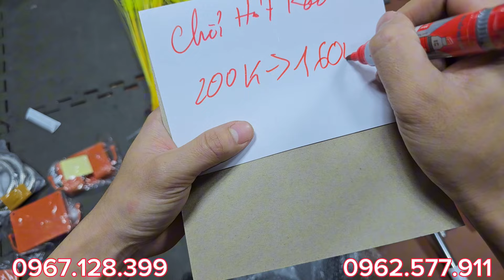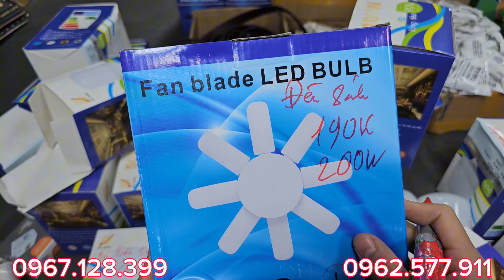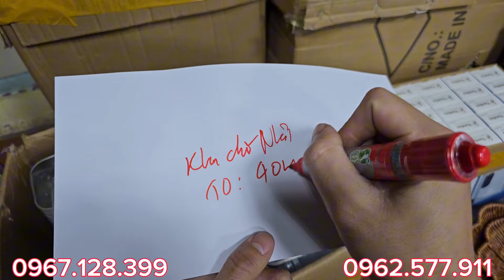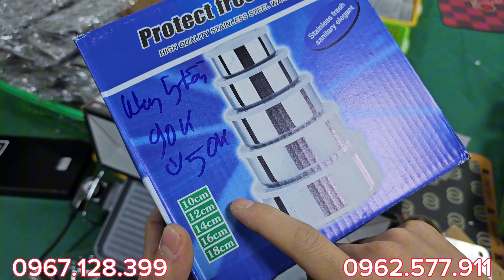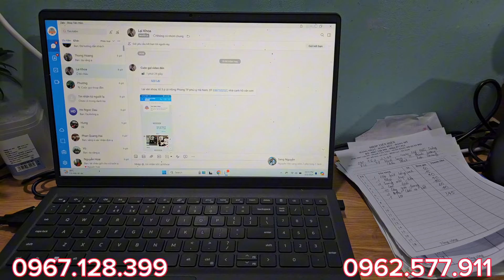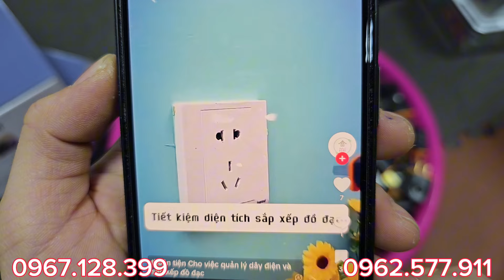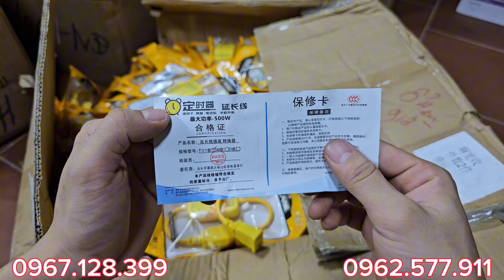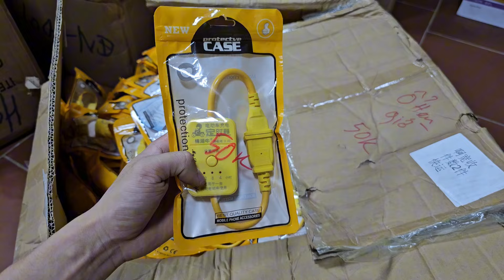💥💯Đại Hạ Giá vô vàn mặt hàng bãi Nhật Mỹ Đức Đang Giảm Giá Sâu - 0967.128.399